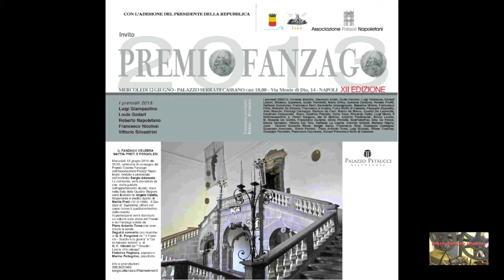PREMIO INTERNAZIONALE COSIMO FANZAGO XII Ed. F.Pagliuca M.Pellegrino (1) -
Il 12 giugno 2013, presso l'Istituto Italiano per gli Studi Filosofici, si è tenuta la cerimonia di consegna del Premio Cosimo Fanzago dell'Associazione Palazzi Napoletani, fondato e presieduto dall'architetto Sergio Attanasio con Celeste Fidora e Pietro Giordano, e con l'adesione del Presidente Napolitano.
Sono stati premiati:  Luigi Giampaolino, presidente della Corte dei Conti; Louis Godart, archeologo e consigliere del Presidente della Repubblica per il Patrimonio artistico; Roberto Napoletano, direttore del quotidiano Il Sole-24 Ore e Francesco Nicolosi, musicista e fondatore-presidente del Centro Studi Internazionale Sigismund Thalberg; Vittorio Silvestrini, Presidente di Città della Scienza
Ai partecipanti è stato distribuito un volume sulla storia del Premio e sul Fanzago curato da Piero Antonio  Toma, che ha coordinato la serata. Inoltre, è stata consegnata loro un'opera di Riccardo Dalisi.
La cerimonia è stata preceduta da una visita guidata dell'appartamento ducale, e Angela Catello ha illustrato l'importante e inedito dipinto di Mattia Preti Il Giudizio di Salomone, pittore del quale ricorre il quattrocentesimo della nascita.
A seguire un concerto con musiche di G.B. Pergolesi da "Il Flaminio-Scuote e fa guerra" e "Dario funesto turbine" e di G.F. Händel dal "Rinaldo-Lascia ch'io pianga", eseguite dal soprano Federica Pagliuca, accompagnata al pianoforte da Marina Pellegrino.

Palazzo Serra di Cassano,
Salone degli Specchi

Video: TV Cultura Bruno Aymone Channel
Montaggio: Fatima Estrella
Ottimizzazione: Lucrezia Verbena
Postproduzione: Baypressagency
Ricerche archivio TV Cultura: Nanda Pavoncelli
Segreteria di Produzione: Grazia Arcidiacono
Regia: Bruno Aymone